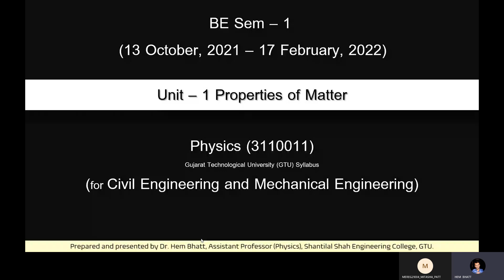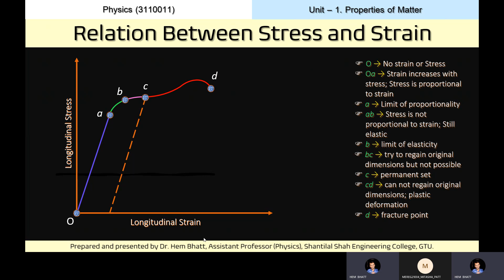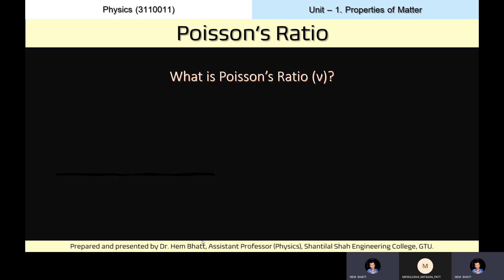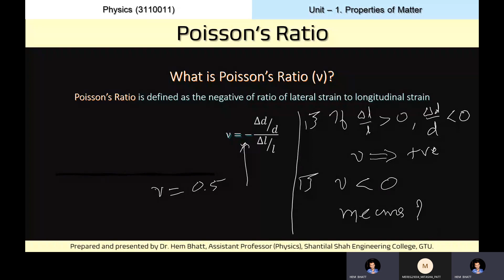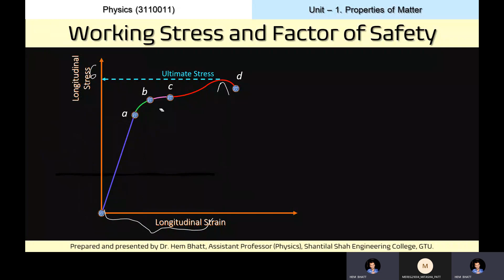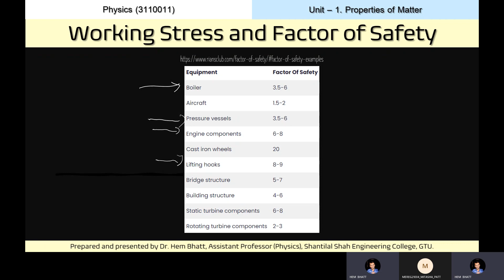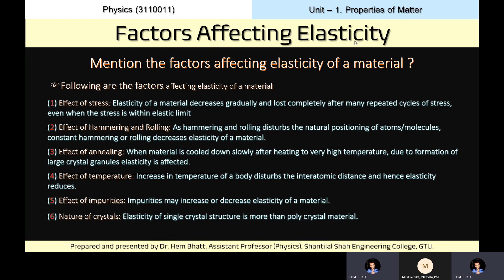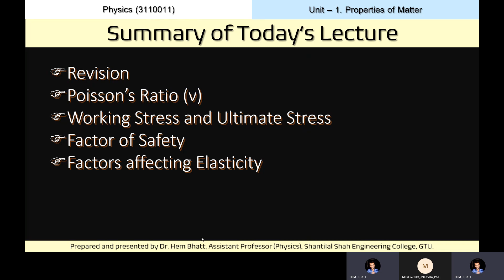Properties of Matters - 3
Poisson's Ratio, working stress, ultimate stress, factor of safety, factors affecting elasticity